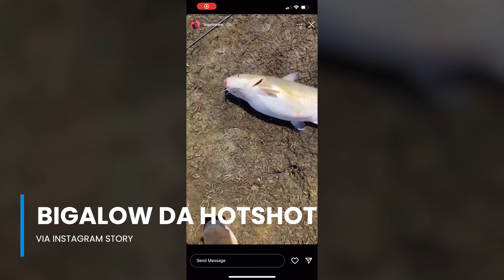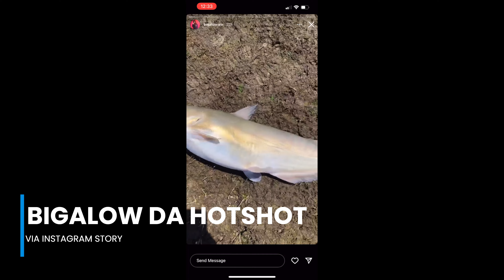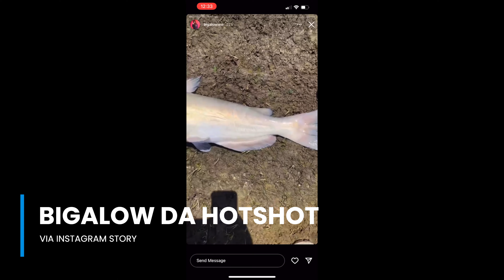Bigalow Da Hotshot Talks Next Moves, Hottest Rappers in Millville, & FISHING | PACK TALK PODCAST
Hosted by KJ @KJ_PellegrinoPapi
Co-hosted by Kinaire @Kinnisss
Produced by Anthony Flores @antdavideo

VVOLVES Founder: Brandon Hart
Producer: Anthony Flores (AntDavideo)
Co-producer: Kerry Jr.
Co-director: Brandon Hart
Grip: Drake Kiker

THE VVOLVES DEN is a unique aesthetic music platform showcasing exceptional talent in South Jersey. THE VVOLVES DEN focuses on the most distinctive new artists and original sounds in an increasingly fragmented and saturated scene. All performances seek to provide clear, minimalistic stage that shines a spotlight on the artists, giving them the opportunity to present their music without distraction. Each interview is another chance for an artist to speak to the world in a concise and comprehensive manner.